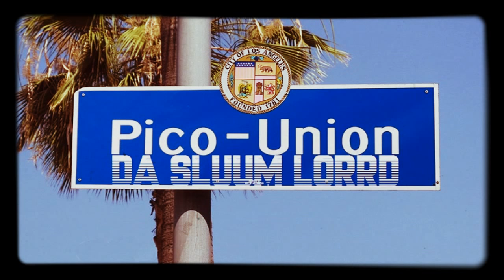Sluum - Trapzilla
Third World Slum Productions